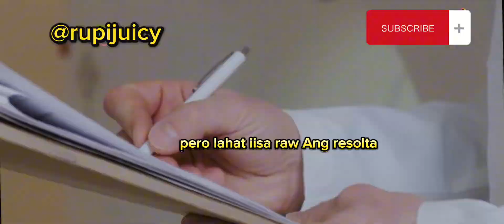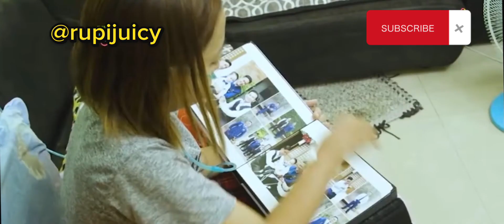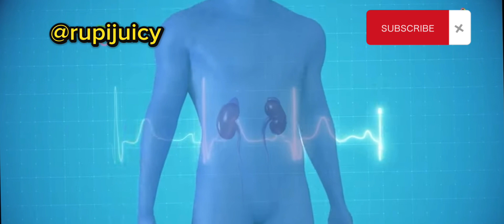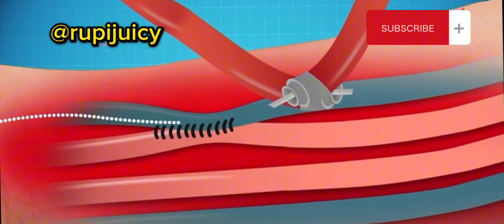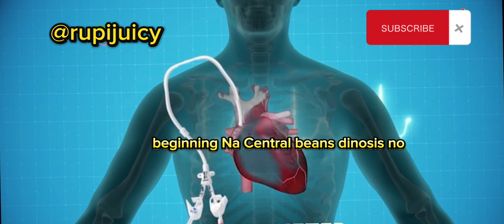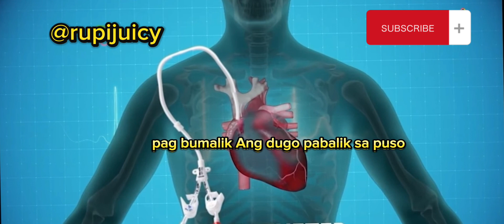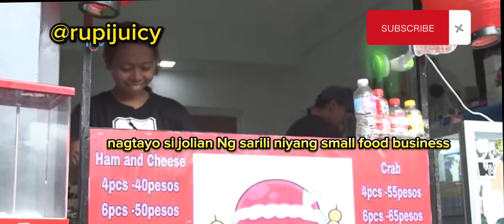Babaeng lumobo ang ugat sa braso noon, kumusta na kaya ngayon? | Pinoy MD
Babaeng lumobo ang ugat sa braso noon, kumusta na kaya ngayon? | Pinoy MD GMA Public Affairs @Rupijuicy